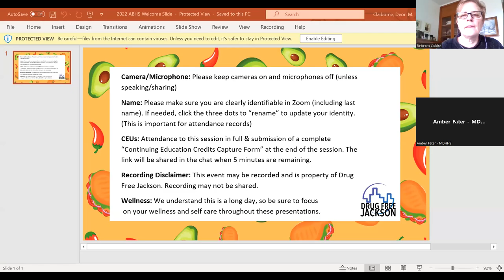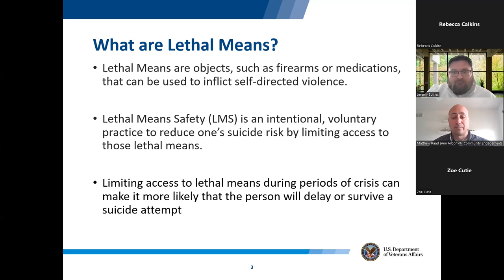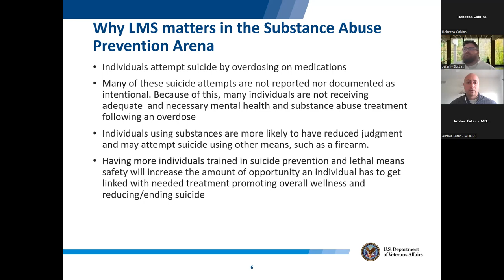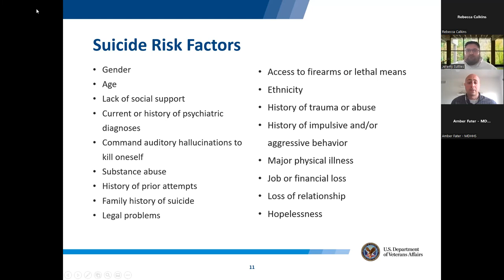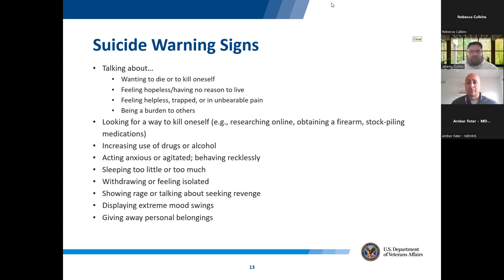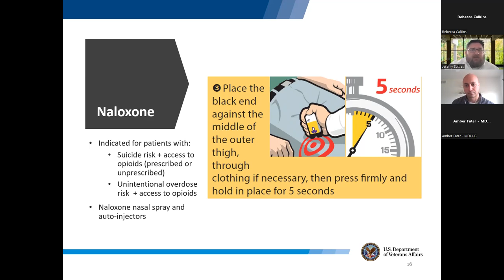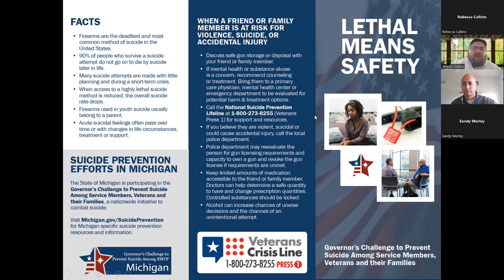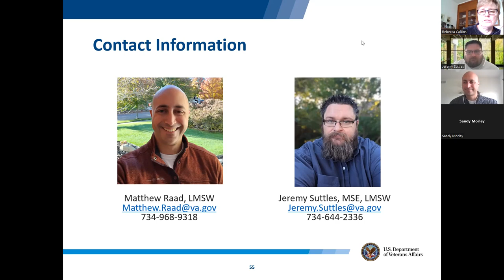Lethal Means Safety: Overdose Prevention | Matthew Raad; Jeremy Suttles | ABHS 2022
Lethal Means are objects, such as medications, that can be used to inflict self-directed violence. Lethal Means Safety (LMS) is an intentional, voluntary practice to reduce one’s suicide risk by limiting access to those lethal means. Research shows that those with a Substance Use Disorder have higher rates of suicide when compared with depression with Opioid Use Disorder consistently among the highest rates of suicide. In particular, Veterans are at higher risk for both Suicide as well as Opioid Overdose. This training will provide you with education around the intersection of Substance Use and Suicide and strategies to reduce access to medications for those in crisis as a strategy for preventing both accidental and intentional overdose